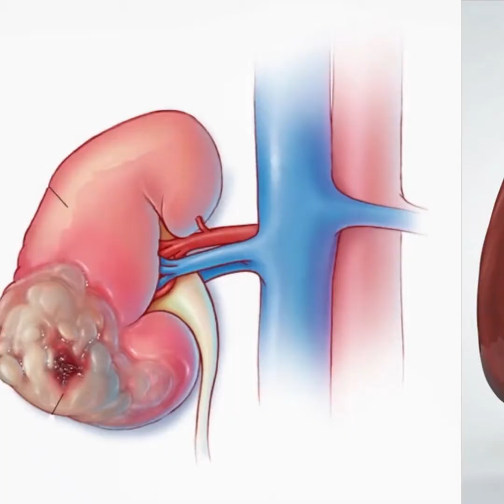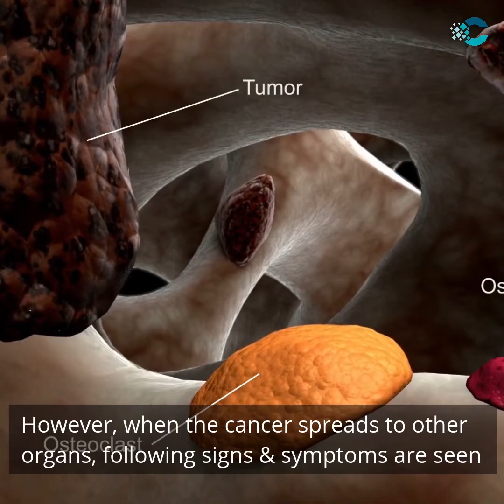Signs and Symptoms of Kidney Cancer by Cancerclinix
Cancer Clinix is an online resource of information for patient. We provide detailed description of Genito-Urinary Tract Cancers of Male and Female. The Website caters information in all three languages- English, Hindi & Gujarati.
Kidney cancer symptoms
● Kidney cancer happens when healthy cells in one or both kidneys, turn cancerous
    to form a lump (called a tumor).
● Around 2% individuals can develop kidney cancer and 25% of them may die of it.
● Kidney Cancer affects around 4 lac patients every year.
● Kidney Cancer produces symptoms due to large mass or spread of Cancer to other
   organs or due to the constitutional symptoms.
 -  Some of the common symptoms due to kidney cancer are as follows
● Reduced hemoglobin level
● Blood in the Urine
● Flank Pain
● High Blood Pressure
● Lump in abdomen
● Swelling in the Ankles and Legs
However, when the cancer spreads to other organs, following signs & symptoms are seen
● Cough
● Shortness of Breath
● Bone fractures
● Increased levels of calcium in blood
● High Red Blood Cell Count
● Liver Insufficiency
Some of the constitutional symptoms are also seen commonly.
● Fatigue
● Loss of Appetite
● Fever
● Flushing
If you notice any of these symptoms, report to your doctor
Read Our Blogs
To read more about  kidney cancer